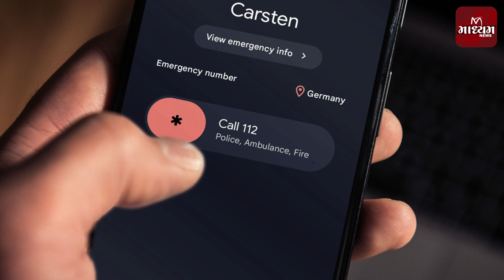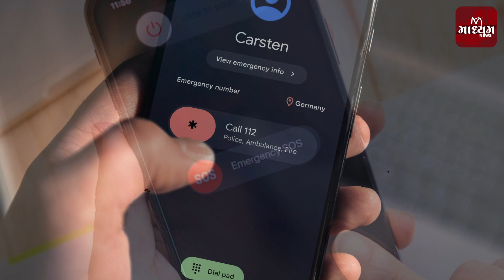આ દેશોમાં જો ભૂલથી આ કોલ લાગી જાય તો જેલની સજા | ભારતીયો વગર વાંકે જેલમાં સડી રહ્યા છે | Maadhyam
Maadhyam is also available on other social media platforms